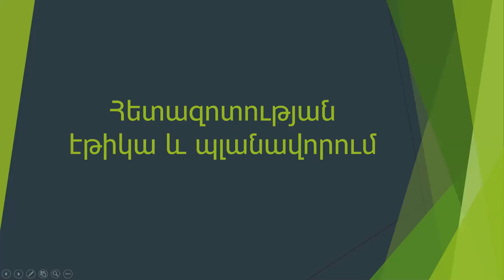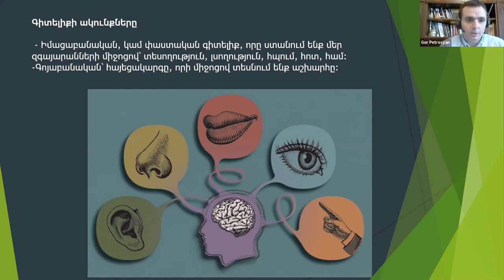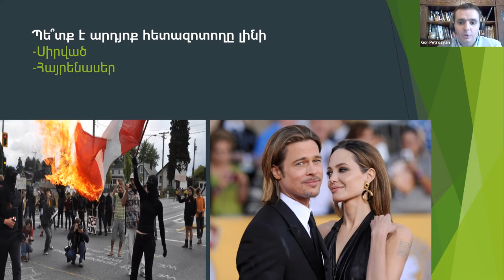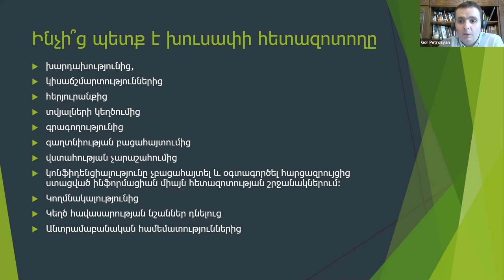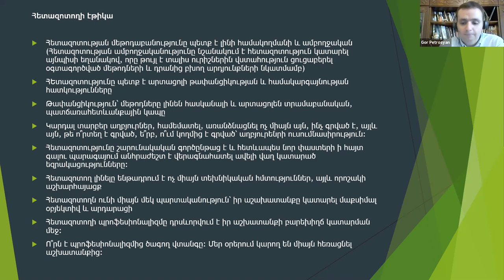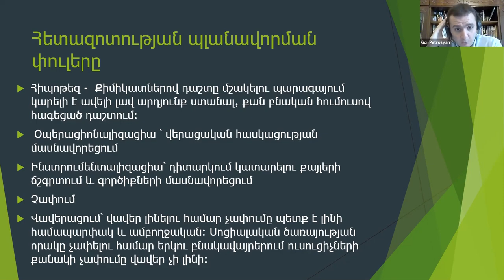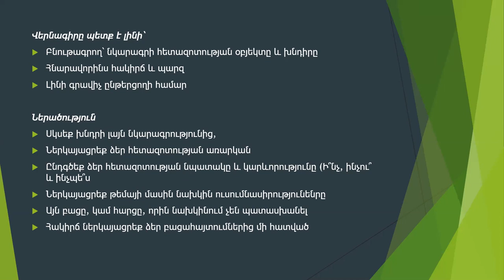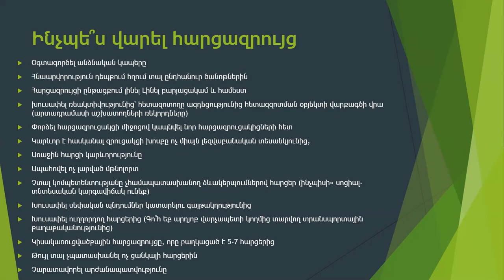Հետազոտության դիզայն և մեթոդներ. Գոռ Պետրոսյան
«Ապատեղեկատվության վերլուծություն և փորձագիտական կարողությունների զարգացում» ծրագրի շրջանակում 2021 թ. ապրիլի 11-ին «Կովկասի ինստիտուտ» հետազոտական կենտրոնի գիտաշխատող, ԵՊՀ ասպիրանտ Գոռ Պետրոսյանը հանդես է եկել «Հետազոտության դիզայն և մեթոդներ» թեմայով դասախոսությամբ: